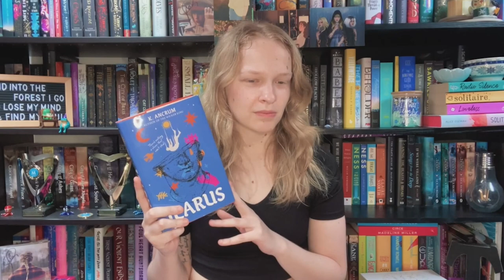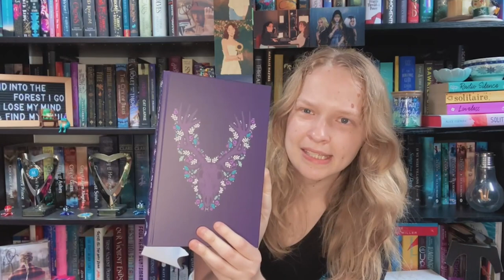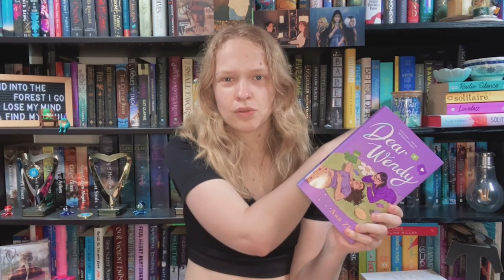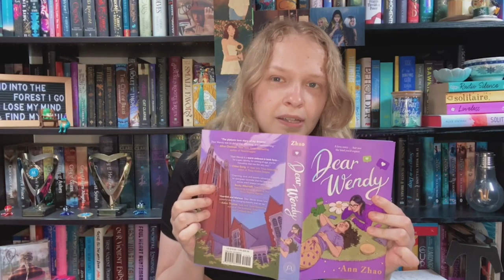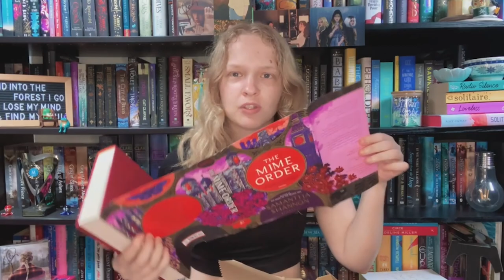Summer Book Pre-order Haul! 📚☀️